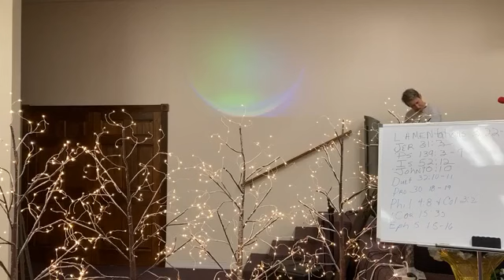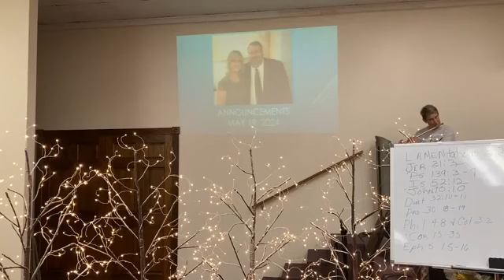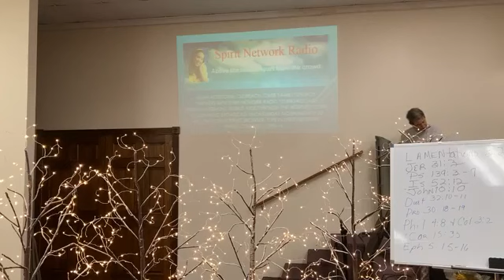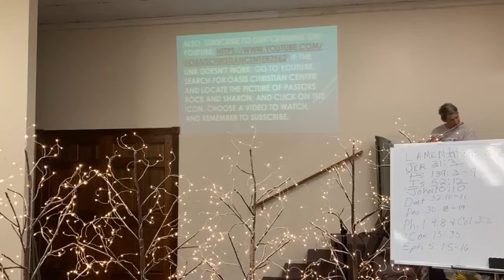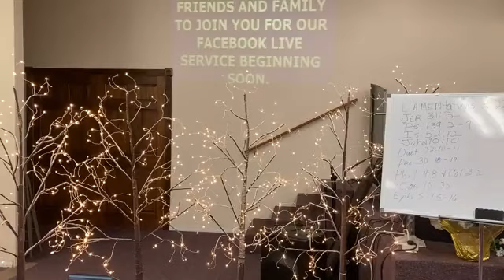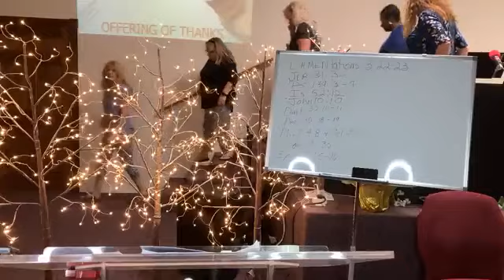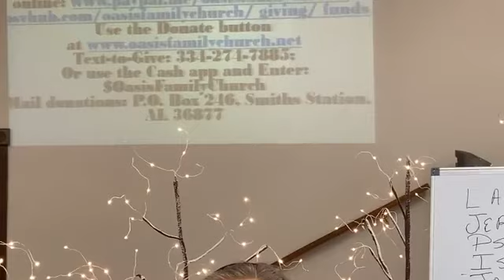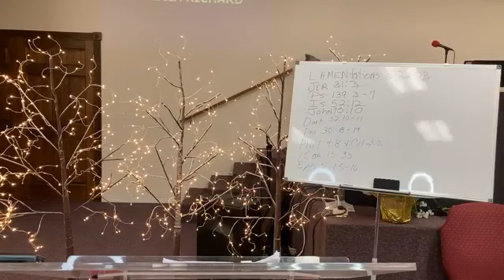Soar Like An Eagle- May 22, 2024 Oasis Christian Center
OasisFamilychurch.net